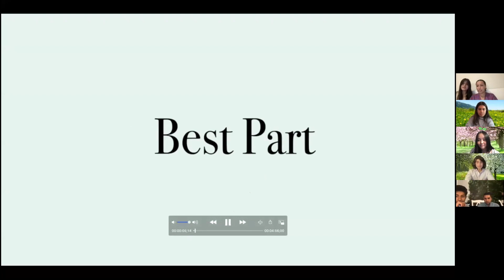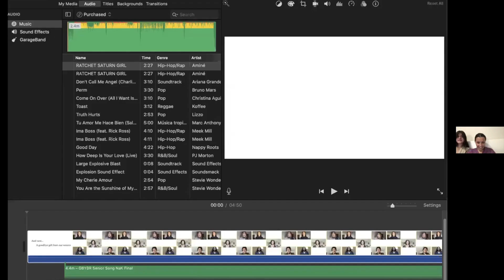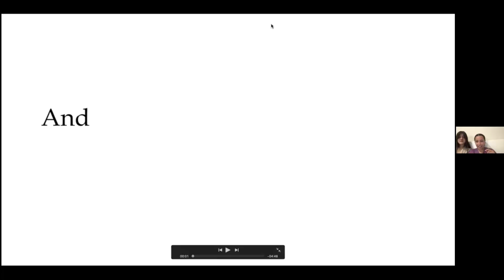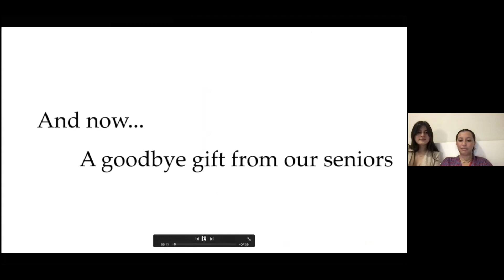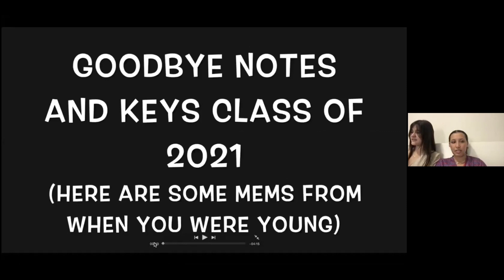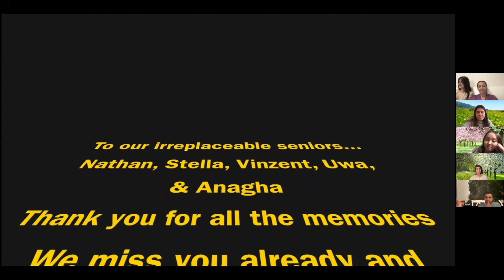Columbia Notes and Keys Senior Concert 2021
Notes & Keys – Columbia University's Oldest & Finest A Cappella Group

Say goodbye to our seniors with us! We can't wait to see all the amazing things they will do.

Senior Solos:

Stella Kazibwe '21
Vinzent Wesselmann '21
Nathan Farrell '21
Uwade Akhere '21
Anagha Havildar '21